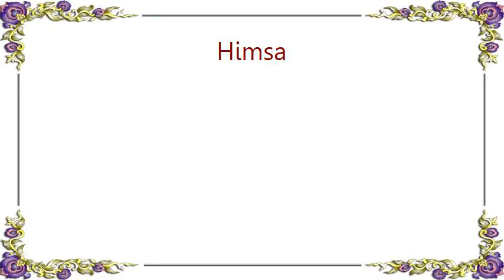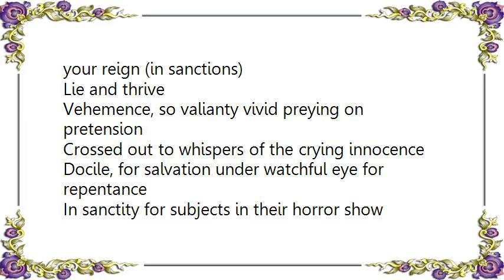Himsa - Send Down Your Reign Lyrics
[Lyrics Himsa - Send Down Your Reign]
Obey them the legion speaks out, carnal realm will not seize
For rewards in pain will make its price so eloquent
Incur, bare witness, be torn to shreds within these walls
Trannize, elite breed perversity formal with hearts on sleeves
Mortified, at the mention of mercy assault on dignity is grievous
Its hook takes threshold subjected to paralysis
Forsaken strangers your domain will drain all confidence
On the vow, on the oath, on the realm, send down your reign (in sanctions)
Lie and thrive
Vehemence, so valianty vivid preying on pretension

Crossed out to whispers of the crying innocence
Docile, for salvation under watchful eye for repentance
In sanctity for subjects in their horror show
Send down your reign seal insurrection (in sactions)
Union, the code of silence for theory pigs are prepared for the split
A renewed dispute clandestine in its origin
Excursion, neither seen nor heard protectors of inner feuds
Exalt in instinct and answer to the nemesis
Ignore the warnings